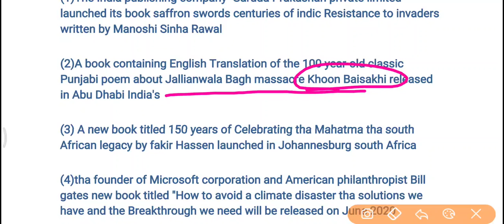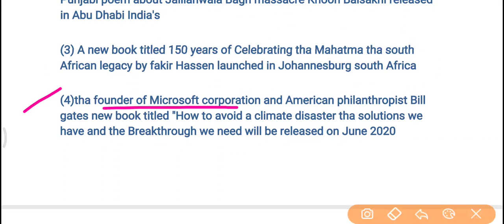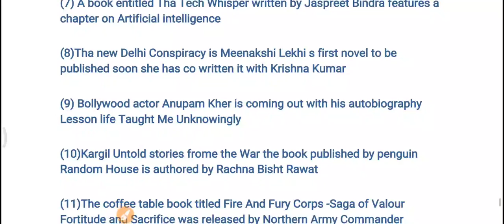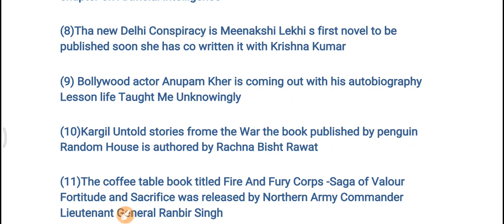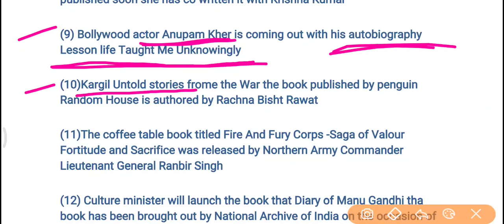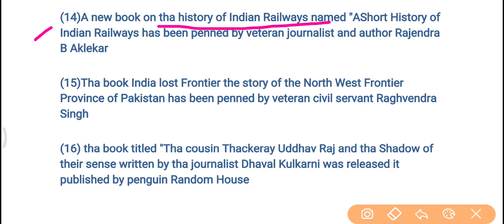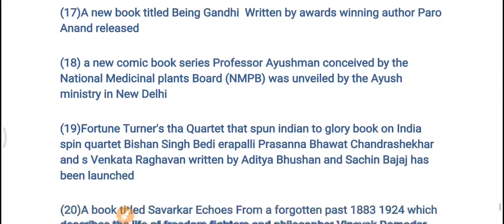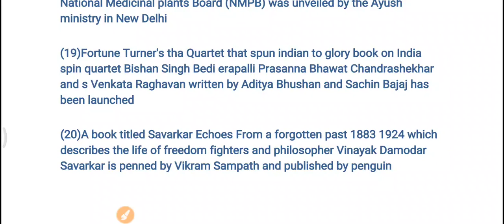Books and authors in 2019 | current affairs 2019 last six month most important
Last six month most important current affairs